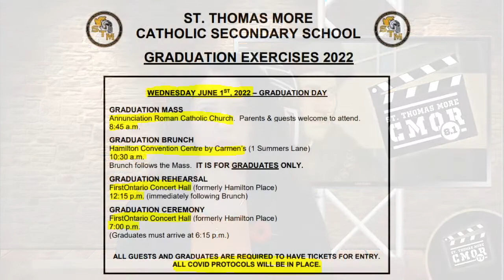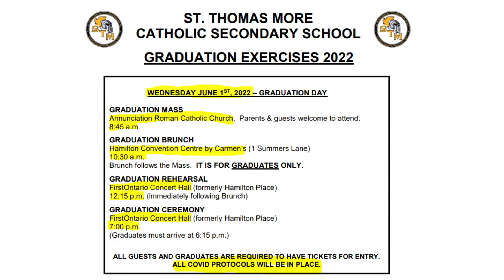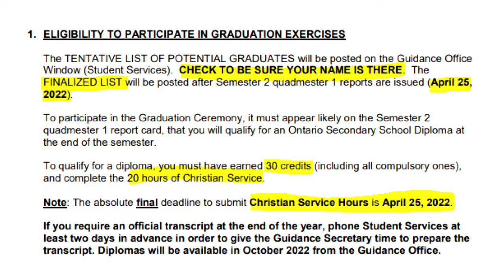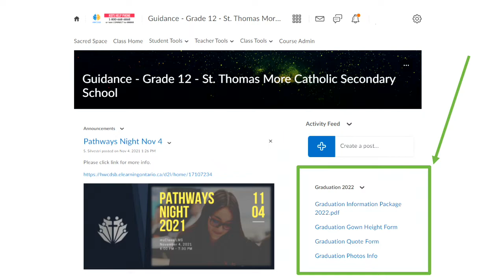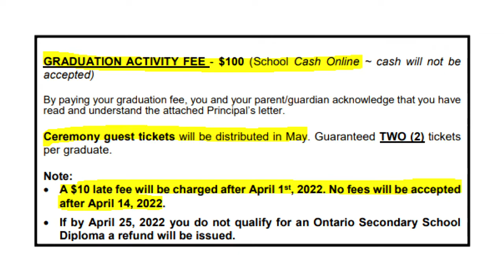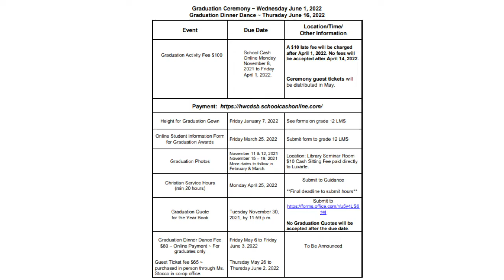2021 STM Grad Exercises